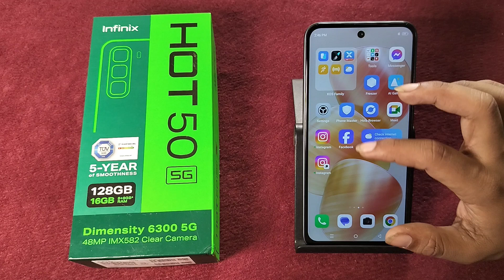How to disable call recording video in Infinix Hot 50 5G | Infinix me call recording kaise band kare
Best powerful CPU under 10k

60-Inch Tripod with Bag

7 Socket 6A Extension Board

multiplug Extension